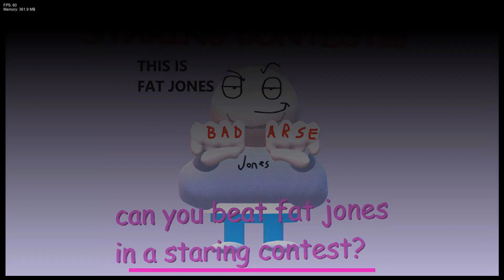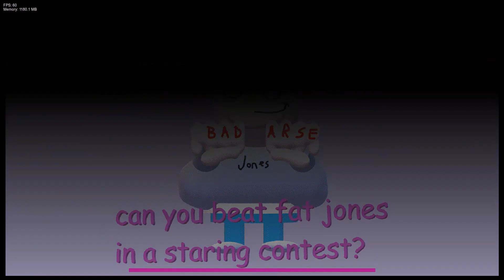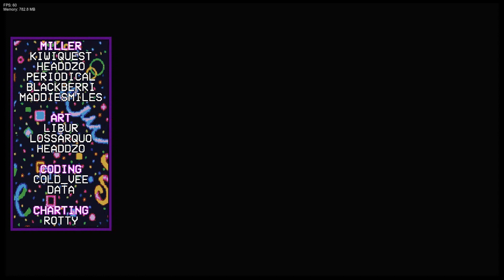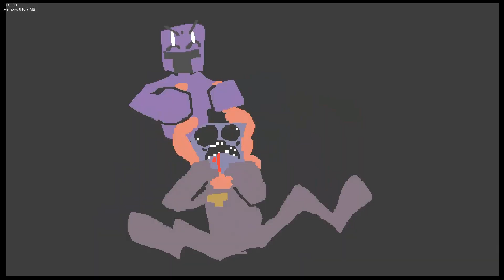FNF-vs ourple guy v3 freeplay songs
vs ourple guy v3 freeplay songs complete well not really i did followed on botplay cause it was lagging alot so thats why but i will try to do it off camera